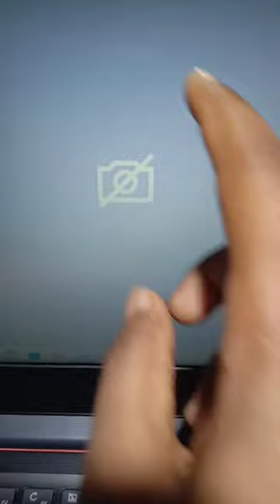lenovo laptop camera not working Fixed | laptop camera not working windows 10